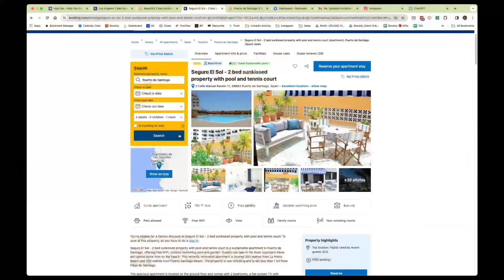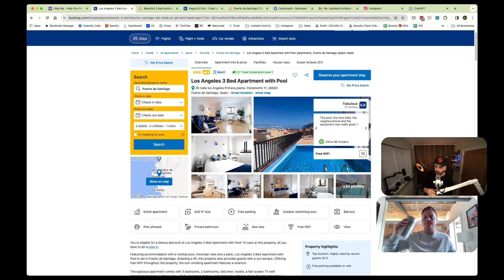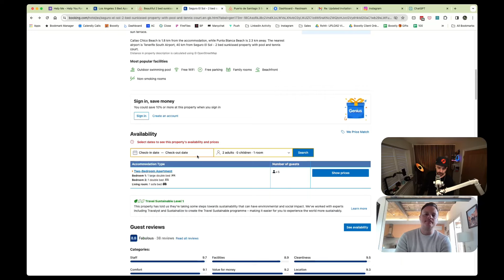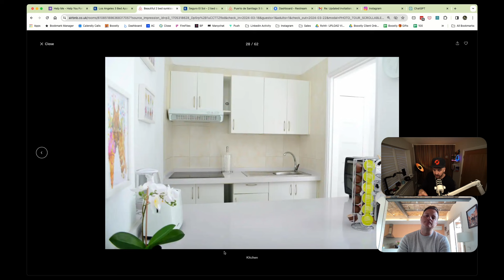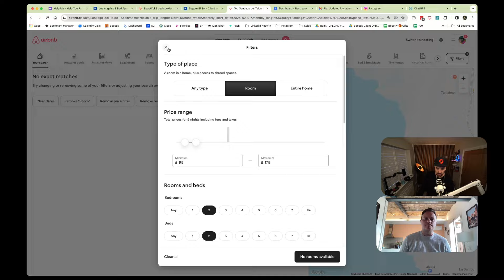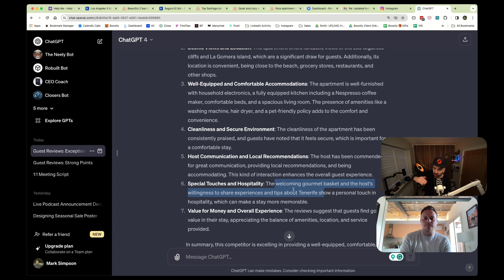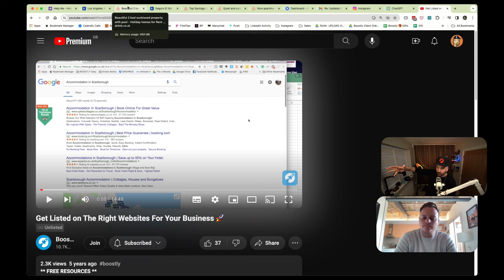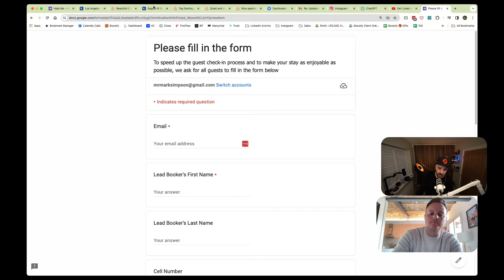Real-Time Marketing Review from Mark Simpson to a New Hospitality Owner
Welcome to Boostly Podcast Episode 709.

In this Boostly Podcast episode, Mark and guest James Kinnersly discuss strategies for increasing direct bookings and managing holiday rentals effectively. James, from AirDNA and a property host in Tenerife, highlights the significance of targeting the right market with appropriate amenities and notes the rise in travel to the Canary Islands post-COVID, leading to increased Average Daily Rates (ADRs) and booking times.

Mark offers actionable tips for enhancing property listings on platforms like Booking.com and Airbnb, such as highlighting unique selling points and using guest reviews to attract bookings.

00:00 - Intro
00:33 - A bit about James
02:17 - A properties synopsis
09:05 - A look at the properties